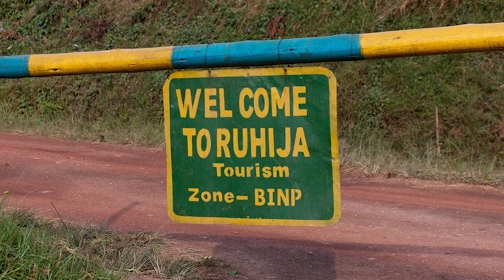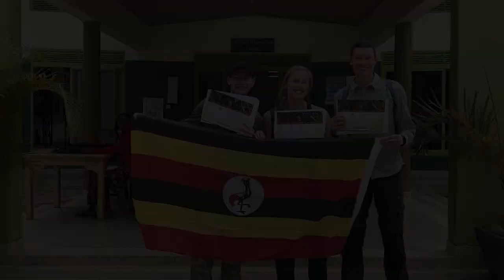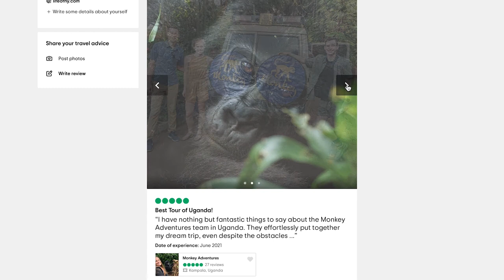Gorilla Trekking in Uganda, Everything You Need to Know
Have you ever dreamt of seeing wild mountain gorillas? Well, that was my dream for 22 years, and in the summer of 2021, that dream finally came true.

In today's video, I'm taking you to Bwindi Impenetrable Forest in Uganda, one the last remaining places in the world where mountain gorillas still reside. I'm going to share my full experience so that you can start turning YOUR gorilla trekking dreams into a reality.

I'll be sharing my Uganda itinerary, going over the travel logistics, and revealing the costs involved with this adventure.

Witnessing the endangered mountain gorilla in this pristine habitat changed my life. This magical experience will transport your soul to new heights and connect you to nature like never before. I hope this video offers you insight, inspiration, and realization to help you prepare for this once in a lifetime experience.

BOOK A GORILLA TREK/SAFARI ↓
Ready to start planning your gorilla trekking experience? Let’s make it happen together! Fill out the inquiry form on our contact to kickstart your journey. On the contact form, be sure to mention my name (Jeff Hyer) in the "how did you hear about us" box!

I’ve partnered with Gorilla O’clock, my favorite and most trusted tour operator in East Africa, to craft the perfect tailor-made safari experience just for you. We’ll arrange transport, lodging, safari guides, gorilla trekking permits, and drivers so that everything is taken care of on your trip. Whether you're looking to save costs on a budget safari, or dreaming of a luxurious experience, we cover the whole range of safari itineraries. Send us an inquiry (link above) to start your next wildlife adventure!

Need help packing for your upcoming gorilla trek? Take a look at my packing list (below) and storefront where I organize my gear, camera setup, and travel essentials all in one place

CAMERA GEAR:
Telephoto Lens
Camera Battery
Camera Battery Dual Charger
Memory Card
Memory Card Case
Memory Card to USB-C Adapter
Memory Card to Lightning Adapter
Lens Wipes